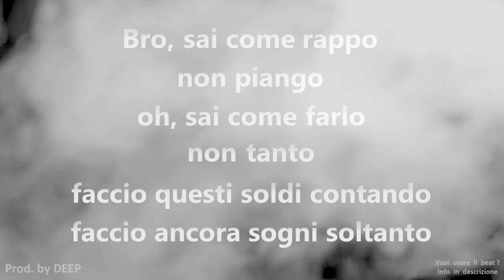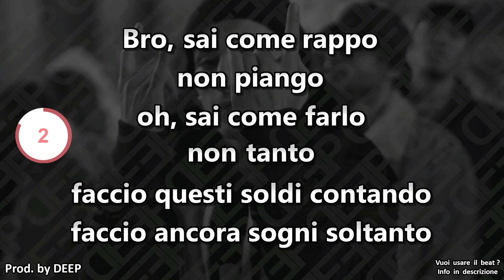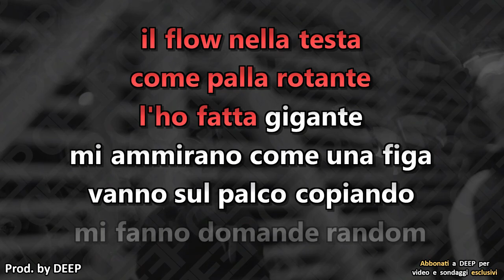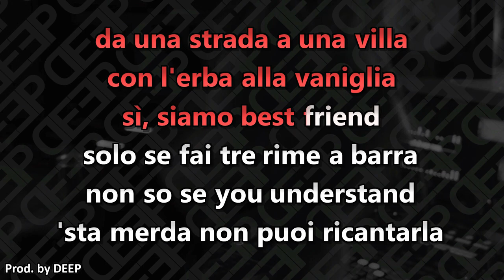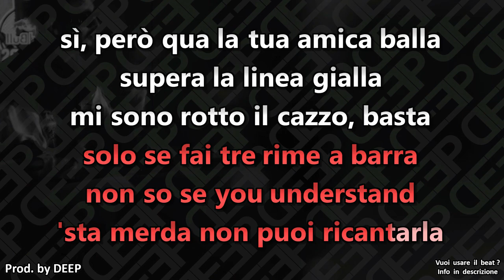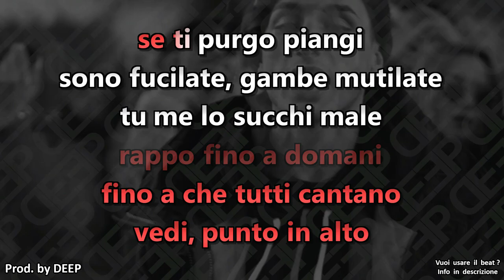Nayt ft. Gemitaiz e Mattak: OPSS (Karaoke - Instrumental)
Artisti: Nayt, Gemitaiz, Mattak
Brano: OPSS
Album: Doom